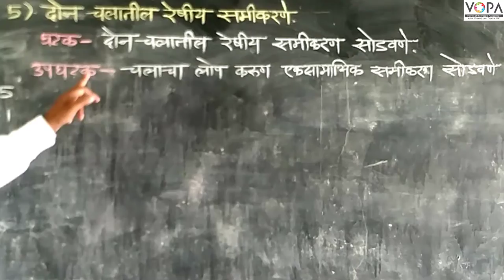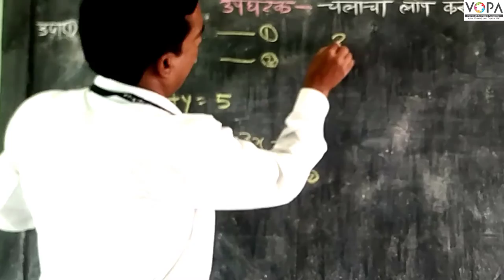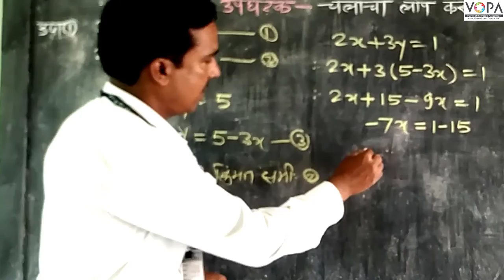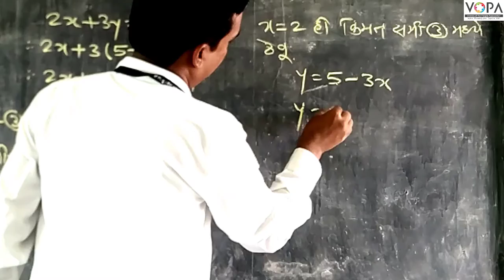9th | Maths 1 | Chapter 5 | दोन चलांतील रेषीय सामिकरणे | एकसामाईक समीकरण सोडवणे | V-School